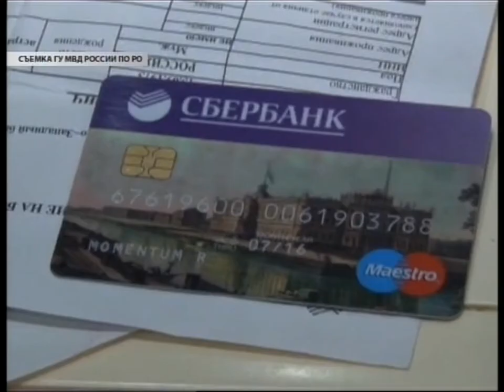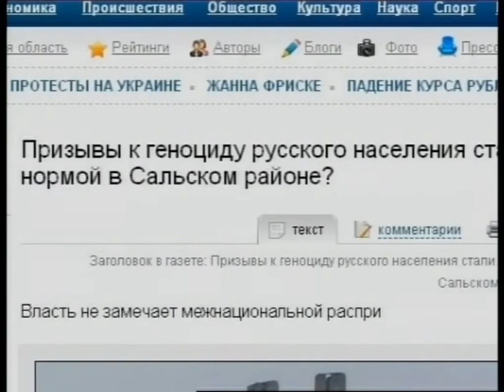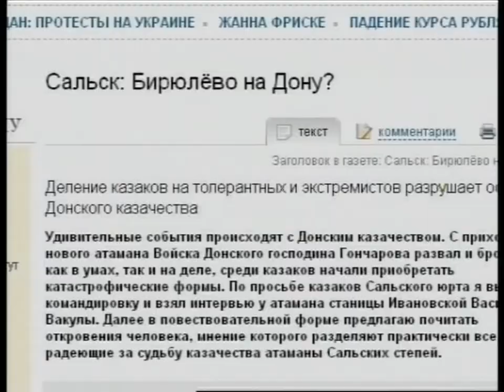Главное. Новости, 17 февраля 2014 г. (часть 1)